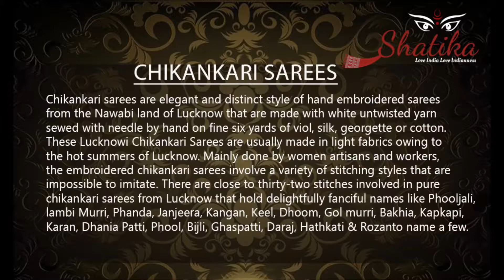Latest Collection of Chikankari Silk Sarees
Latest Collection of Chikankari Silk Sarees - Looking to buy a hand embroidered chikankari saree in variety of designs?